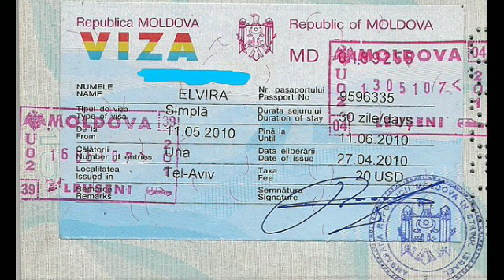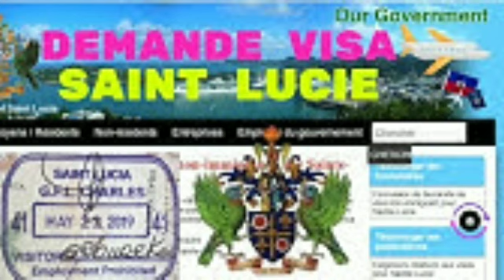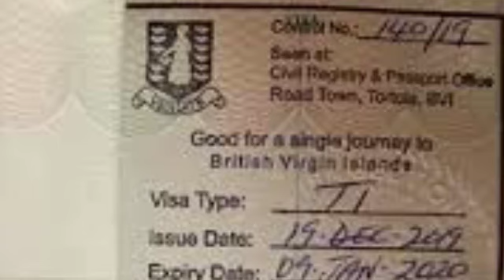Men lis asistans sèvis nou bay nan World Travel Multi-Services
Nan video sa nou vin prezante nou lis sèvis asistans ke nou genyen ki disponib pou tout moun.